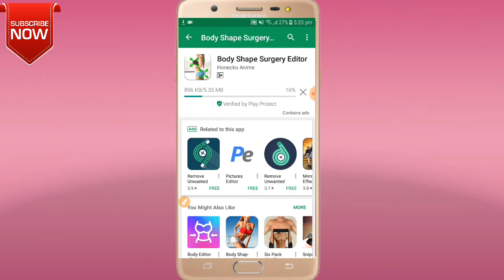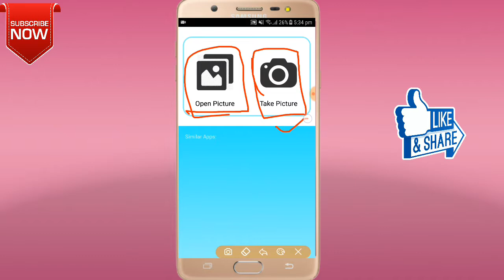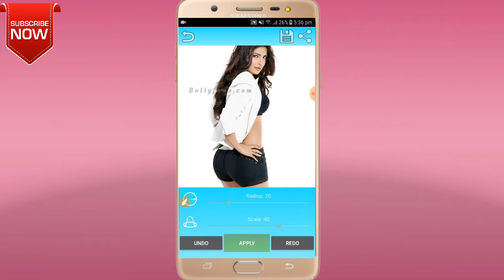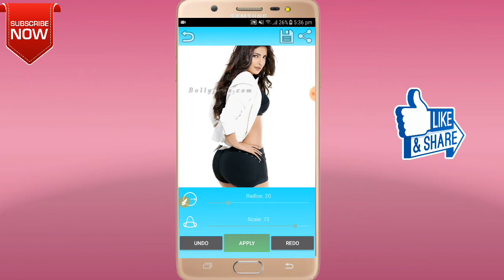Body shape surgery Editor Bangala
Download link 👇..